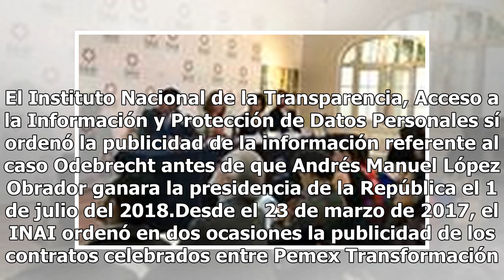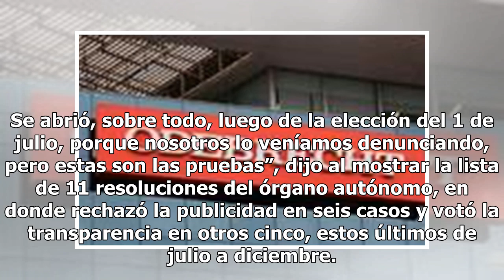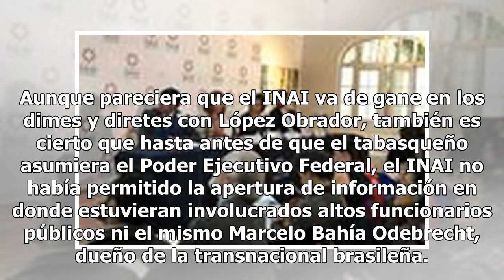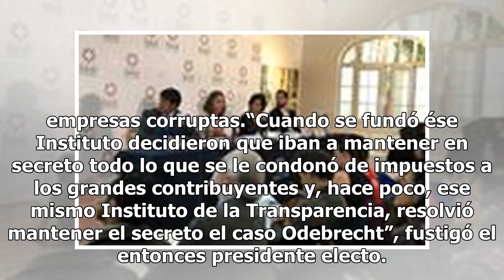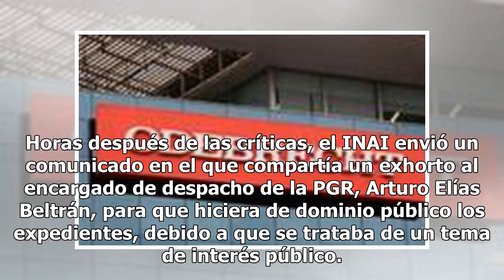INAI confirma difusión de caso Odebrecht antes de gobierno de AMLO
El Instituto Nacional de la Transparencia, Acceso a la Información y Protección de Datos Personales sí ordenó la publicidad de la información referente al caso Odebrecht antes de que Andrés Manuel López Obrador ganara la presidencia de la República el 1 de julio del 2018.Desde el 23 de marzo de 2017...